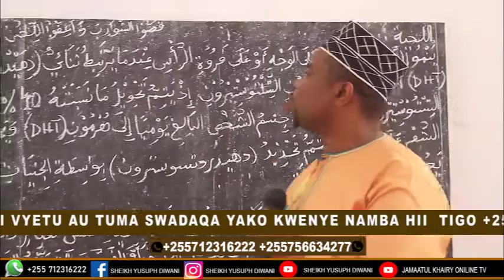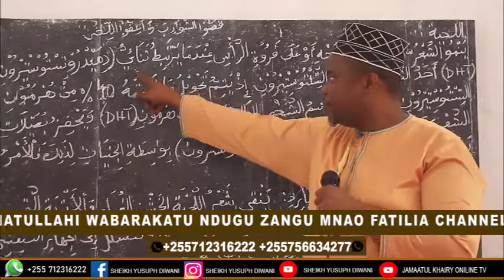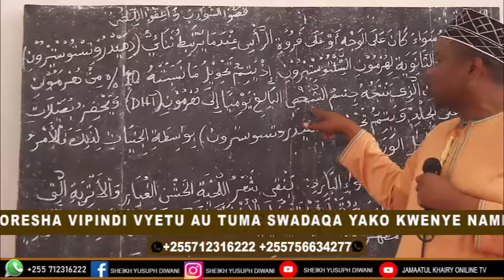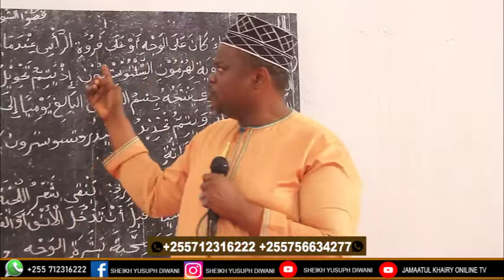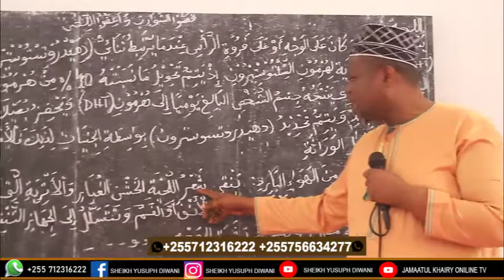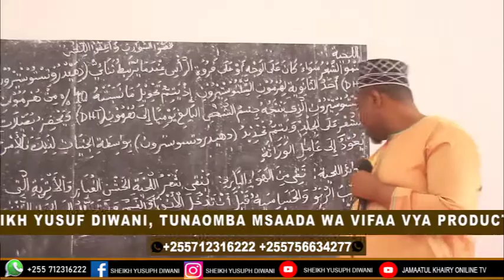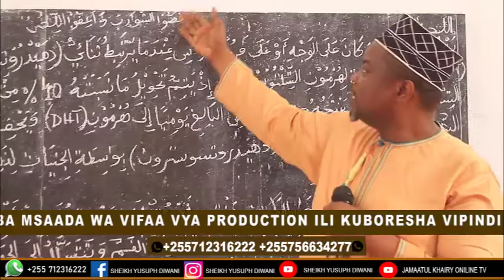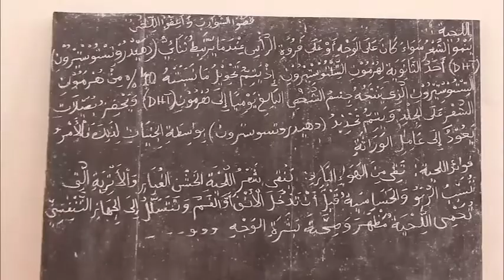UBORA WA CHUO CHA GHAZALI UJIJI KIGOMA KWA Sheikh Khalfani Kiumbe